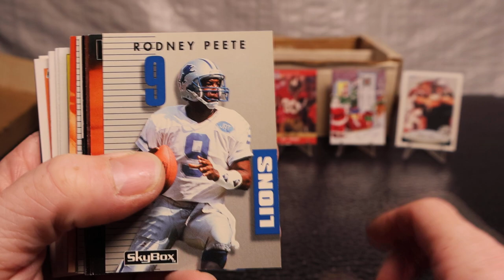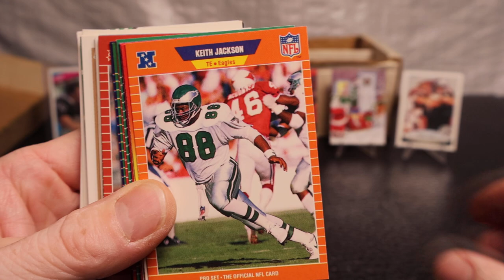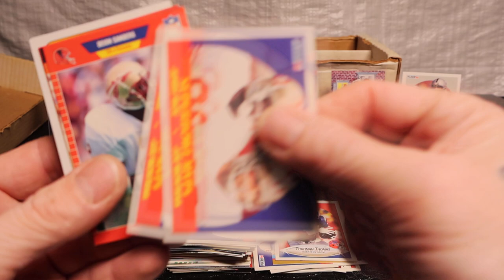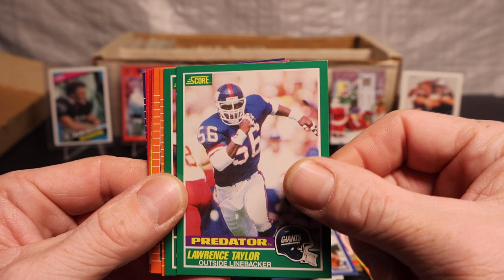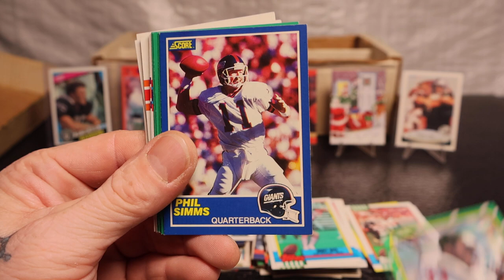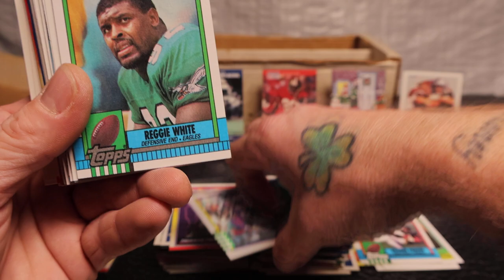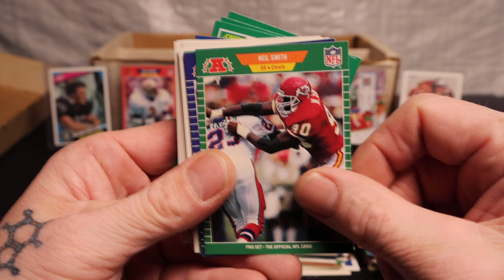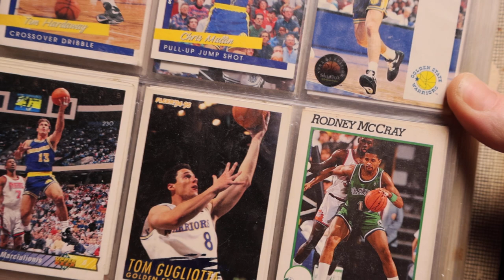2 of 3 *Unboxing Vintage Sports Cards* Old School Football!!!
*PLEASE HELP* IF Graded PSA 10??? Gold Mine YES! or NO! Some Cards Has Crazy Comps!!!